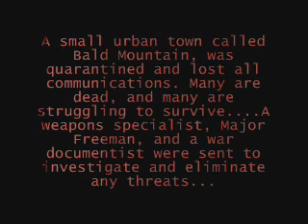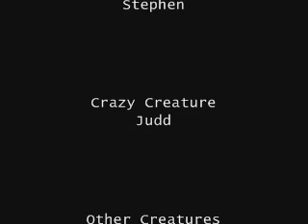Abandoned House: File One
So a quarantined area is searched by a specialist and zombielike monsters are found... lots of action!!!
AcDC-back in black
All that remains-song of the hopeless
Daft punk-Nightvision
Atreyu-demonology of heartache